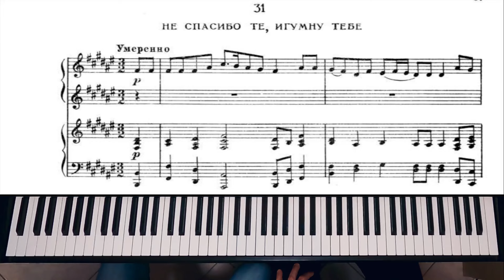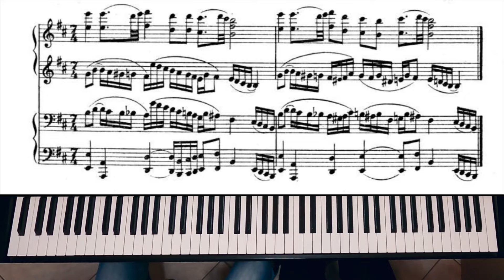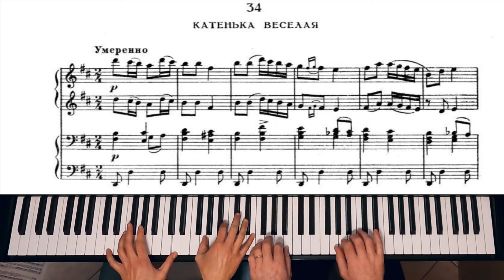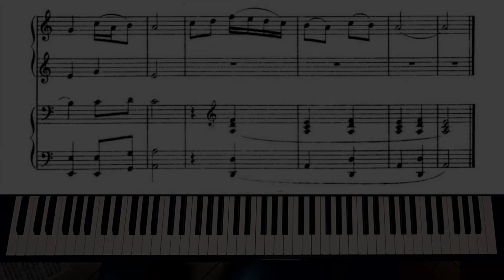P. I. Tchaikovsky: 31-35 Russian Folk Songs for Piano four hands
50 Russian Folk Songs for Piano four hands

00:00    31. Thank You, But No Thank You, Father Superior (Не спасибо те, игумну тебе)
00:49    32. Little Ivan Wears a Big Hat (На Иванушке чапан)
01:35    33. In the Meadows (По лузах)
01:58    34. Merry Kat'ia (Катенька веселая)
02:26    35. O My Heart, My Heavy Heart (Эко сердце, эко бедное мое)